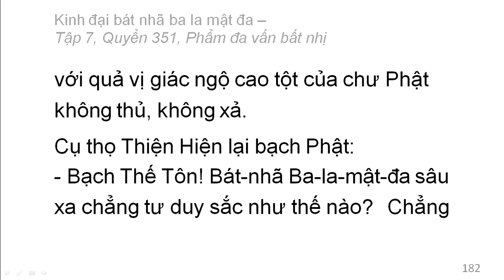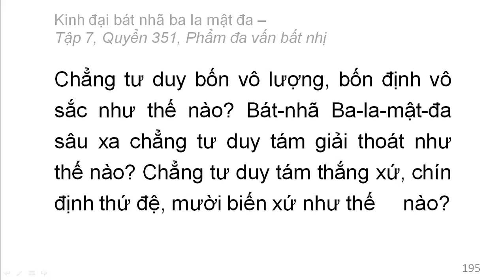Quyển 351: Kinh đại bát nhã ba la mật đa - Phẩm đa vấn bất nhị (rất hay) (351/600) (14)